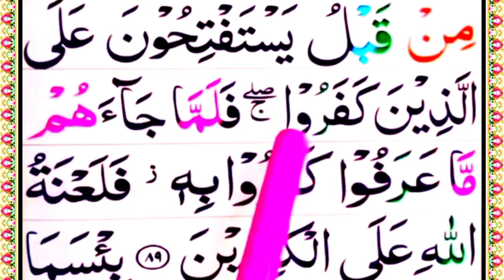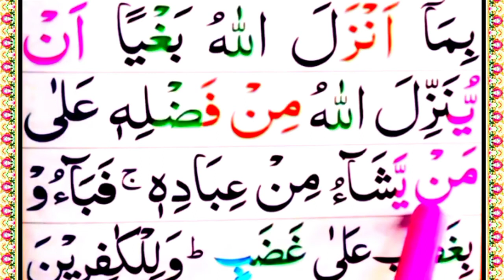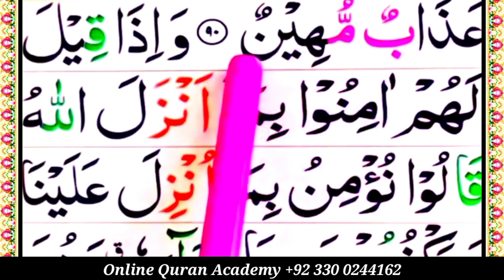Surah Al Baqarah { Ep#37 } full HD arabic text | Memorize Surat Baqarah | سورة البقرة